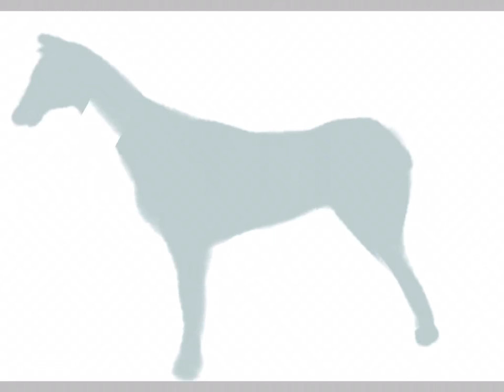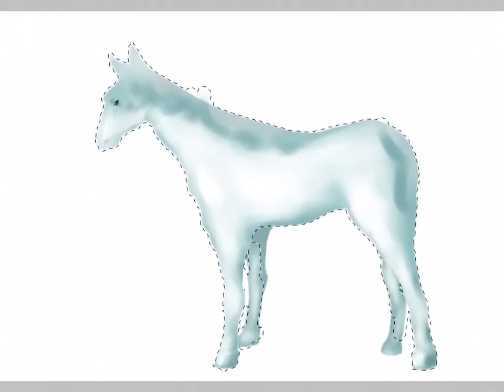ユニコーンを描いてみた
イラストは、イラストACから無料ダウンロード出来ます。

歩夢